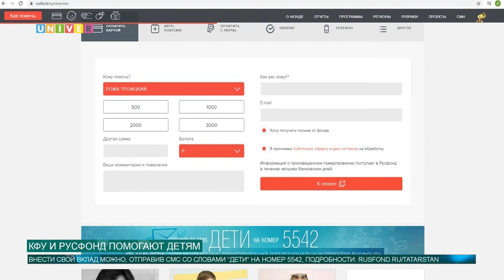КФУ И РУСФОНД ПОМОГАЮТ ДЕТЯМ